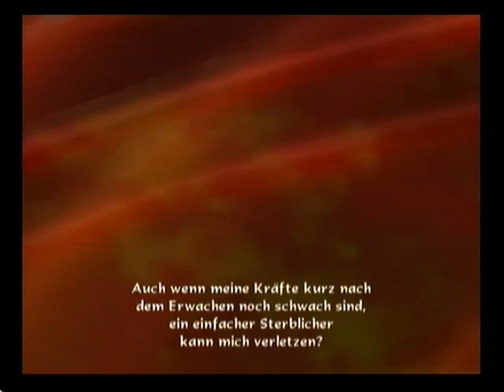Let's Play Tales of Symphonia DotnW Part 100 - Richter und Ratatosk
was verbindet die beiden bloß?